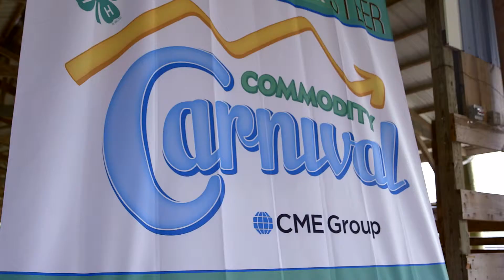FAIR GAME - CME GROUP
CME GROUP, THE WORLD'S LEADING FUTURES EXCHANGE, AND NATIONAL 4-H COUNCIL ARE PARTNERING FOR THE SECOND YEAR TO BRING THEIR COMMODITY CARNIVAL TO ONE HUNDRED AND TWENTY STATE AND COUNTY FAIRS ACROSS ELEVEN STATES THIS SUMMER.  COMMODITY CARNIVAL IS DESIGNED TO TEACH YOUNG PEOPLE ABOUT THE ECONOMICS OF BRINGING FOOD TO MARKET. THROUGH AN INTERACTIVE GAME CALLED "RISK RANCH," CHILDREN CAN GROW A "STEER" BY CHOOSING HOW MUCH TO INVEST IN THE STEER'S FOOD, MEDICINE AND FARM. THEY THEN NAVIGATE THROUGH A VARIETY OF RISKS ON THEIR WAY TO MARKET TO SEE IF THEY EARN A PROFIT FOR THAT STEER AND—YOU GUESSED IT—A BLUE RIBBON.  NEW THIS YEAR, KIDS AND THEIR PARENTS AND TEACHERS WILL BE ABLE TO PLAY THE GAME BEYOND FAIRGROUNDS, AS "RISK RANCH" IS AVAILABLE AS A DOWNLOADABLE APP FOR YOUR DESKTOP AND SMARTPHONE.  YOUNG 4H'ERS ARE PLAYING "RISK RANCH" AT ONE HUNDRED AND TWENTY FAIRS THIS SUMMER, AND YOU CAN JOIN THEM. FOR MORE INFORMATION ABOUT "RISK RANCH" AND COMMODITY CARNIVAL, GO TO CMEGROUP.COM/4HCARNIVAL.